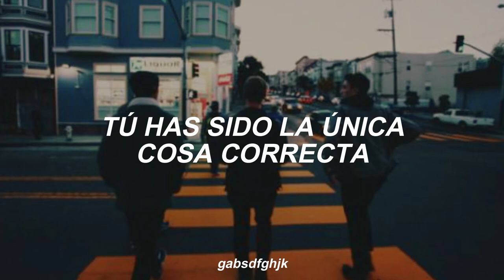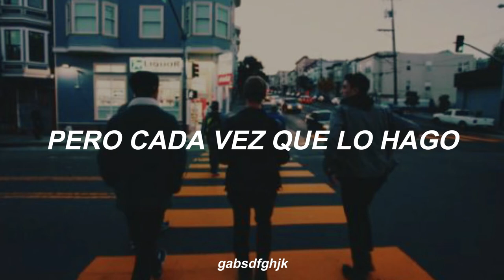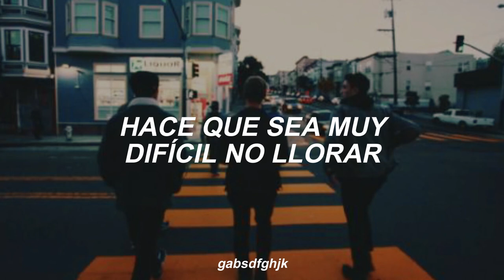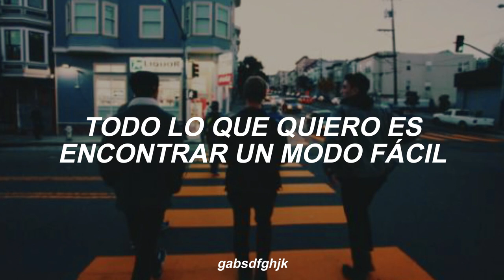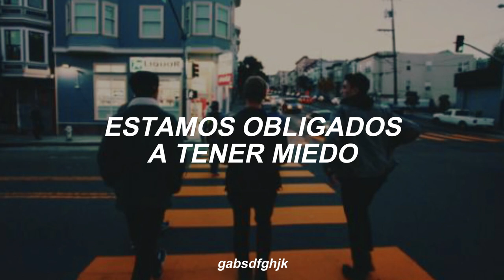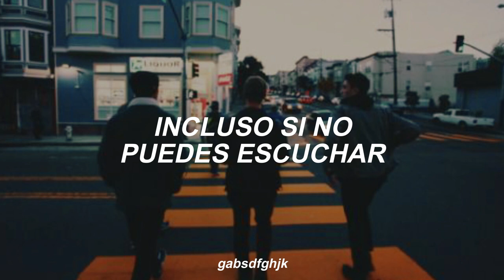Run by Snow Patrol // Sub. Español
Run by Snow Patrol (subtitulada/traducida al español)